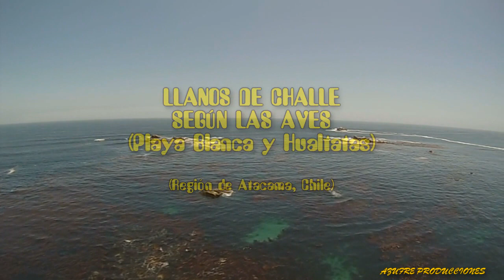Llanos de Challe Playa Hualtatas y Blanca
Una hermosa vista de algunas de las magníficas playas del Parque Nacional Llanos de Challe, ubicado a 40 kms al norte de Huasco por el camino costero que une Huasco con Caldera en la Tercera Región de Atacama, Chile. Muy cerca de Carrizal Bajo. Nótese cómo el mar está lleno de vida.